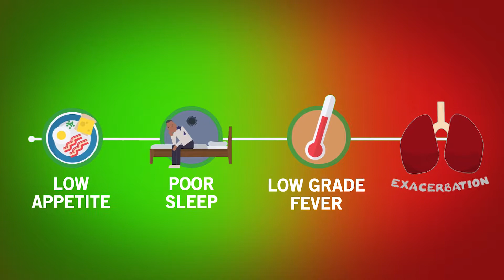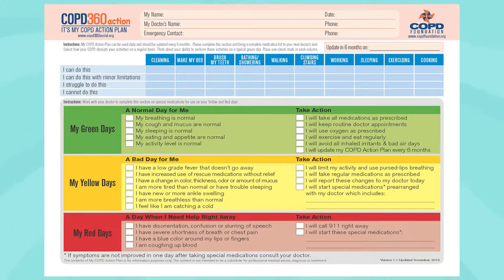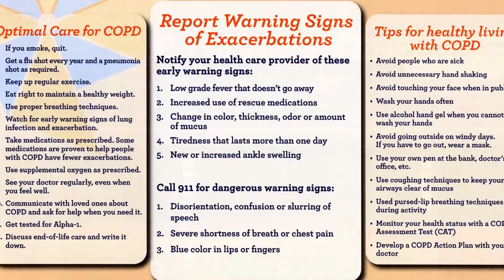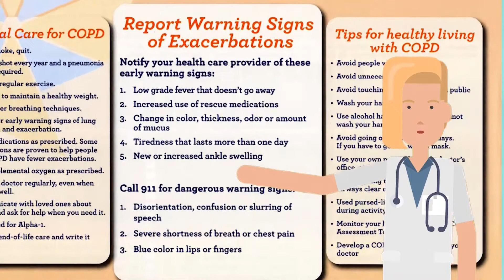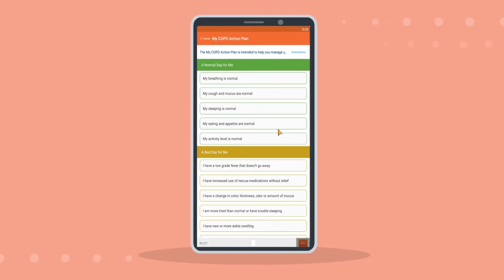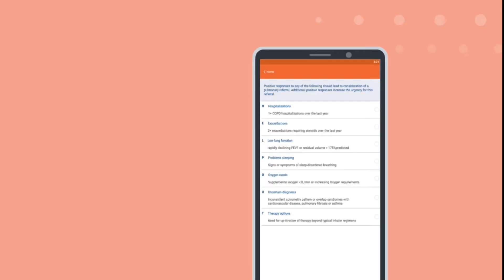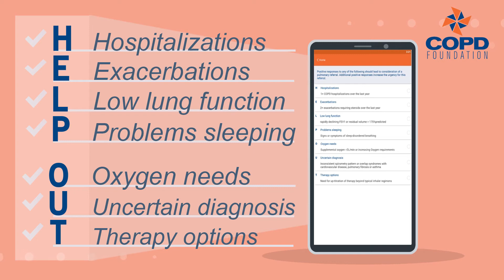My COPD Action Plan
In this series of fast-paced animated videos, our experts discuss the treatment of COPD, exacerbations and their impact on morbidity and mortality in COPD, and approaches to management. The videos discuss when to refer patients in a timely fashion and develop a multidisciplinary plan for continuity of care between primary care and pulmonology clinics for patients with COPD